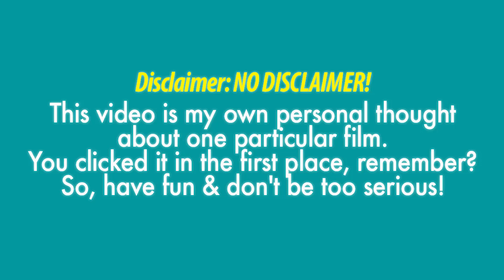Review Film - EXIT (2019)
FREE SPOILER Review Film EXIT (2019) Bahasa Indonesia. Im Yoon-ah aka. Yoona SNSD & Jo Jung-suk.